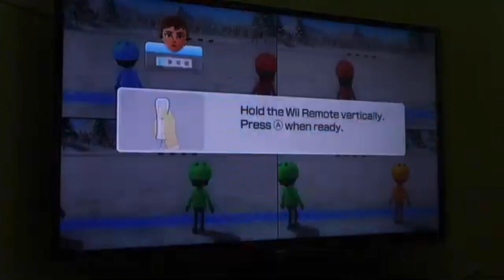(78) Wii Party U 60fps - Super Snow Sliders (Slow Motion, Elena Vs Master Difficulty)